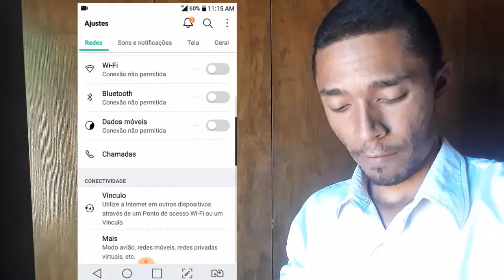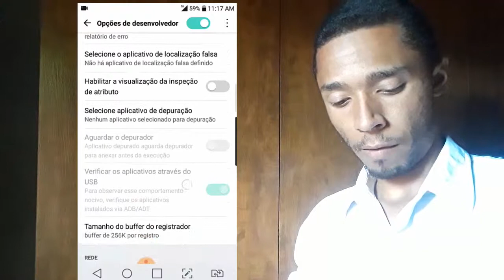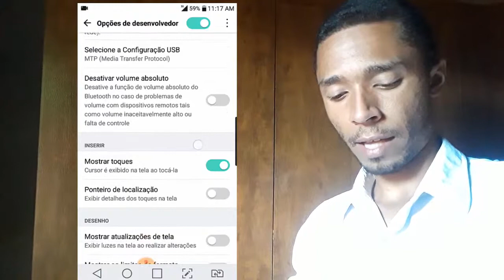Bolinha branca na tela do celular ❌ aprenda com esse vídeo a colocar na tela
Bolinha branca na tela do celular aprenda com este vídeo a colocar na tela.  aprenda a colocar bolinha na tela  do seu celular com este vídeo .

✅Olá, me chamo Valdir Soares, e iniciei meus trabalhos online no dia 23/12/2014. Marquei esta data porque foi...

pessoal neste vídeo você aprendera, como colocar bolinha branca de toque na tela do android ,  e o melhor sem aplicativos .
esta bolinha serve para quando tocar na tela do celular ela ajuda a foca mais, e muito bom eu gosto muito de usar.

muitos perguntam como mostrar o toque do seu dedo na tela do android, para quem gosta de gravar tutoriais e muito bom.
eu pessoal mente gosto de usar  mais vai por você.

A NÃO MEXE NAS OUTRAS OPÇÕES

DEIXA TEU JOINHA NO VÍDEO PARA DAR UMA FORÇA